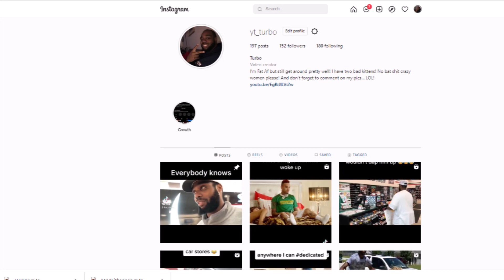Snitching On My Cameraman Prank!